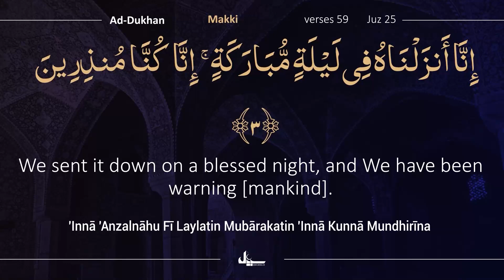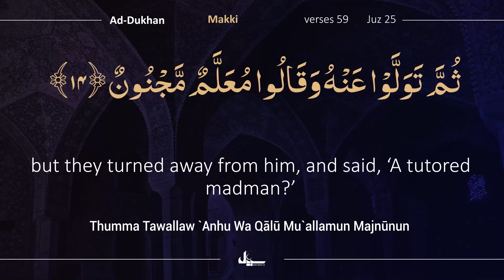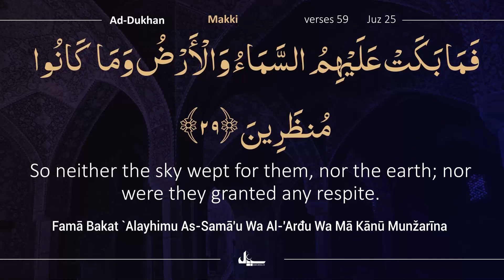Para 25/30 | 3 Min with Quran | Day 261 Beautiful Recitation of Holy Quran | Complete Quran Tilawat